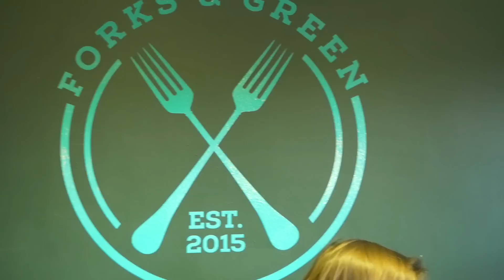CANCER RESULTS No.2| END OF LIFE FUN